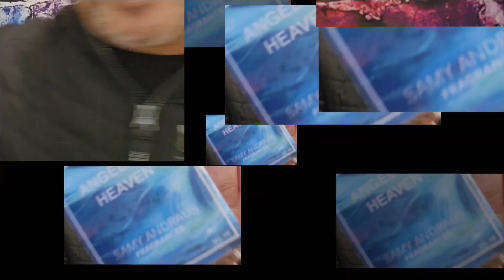SAMY ANDRAUS ANGELS IN HEAVEN REVIEW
Hope this video finds you and your families well.  In this episode I review Samy Andraus Angels In Heaven which is Samy's inspiration of Killians Angel Share. Appreciate you for watching.